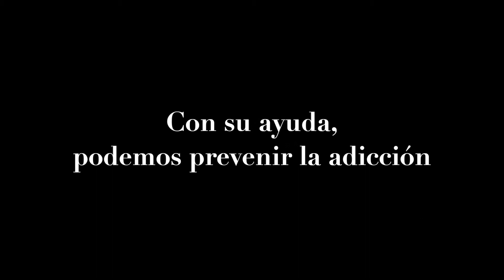One Choice for Young Adults en Español